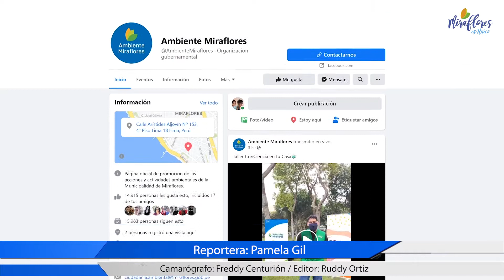CHIKICIENCIA EN REDUCTO N°2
Niños disfrutaron taller en Santuario Patriótico.